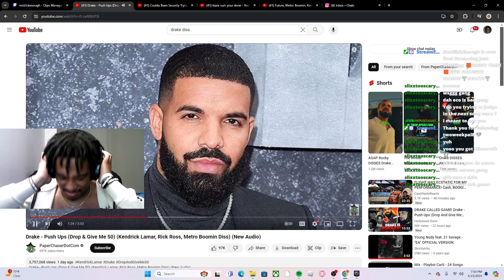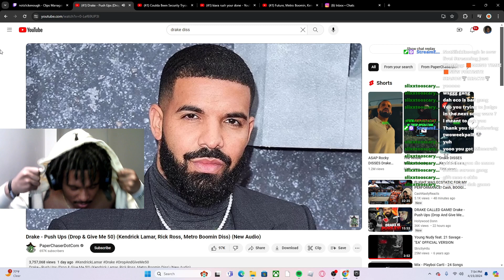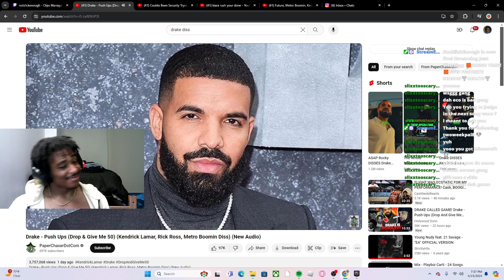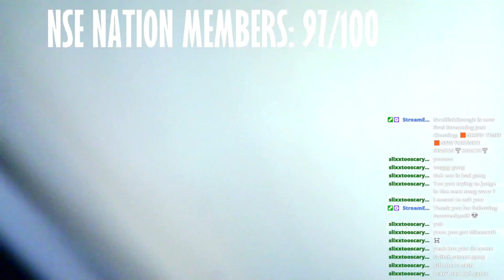Drake Clutched A 20V1